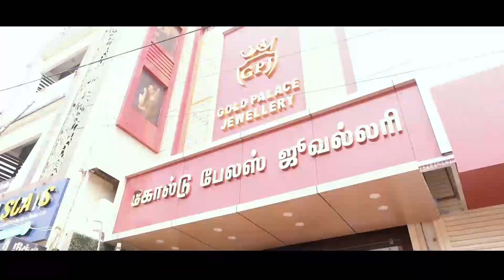1 Gram Gold Jhumkas & 1 Gram Gold Rings | 4 gram Gold Choker | 6 Gram Necklace | Gold Palace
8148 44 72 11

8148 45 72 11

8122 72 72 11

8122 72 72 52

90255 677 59